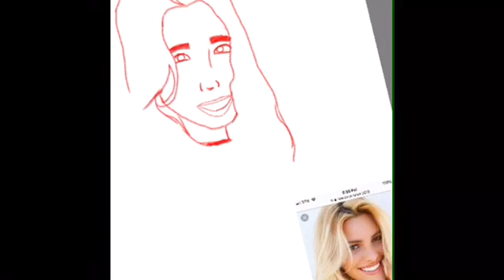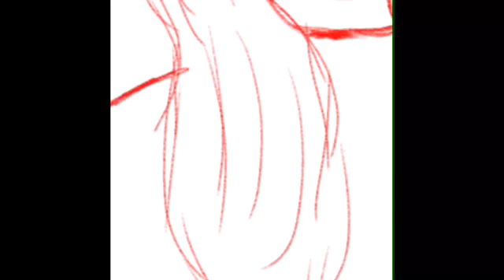Lele Pons Fan Art- Speed Paint 🎨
Her Channel- Lele Pons

My Recolor- Little Adrey

Hey, hope that you enjoyed the video. I post every Friday now. Tell me who I should do next in the comments below, Peace ✌🏻